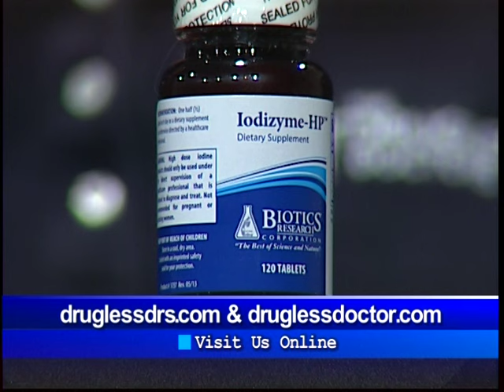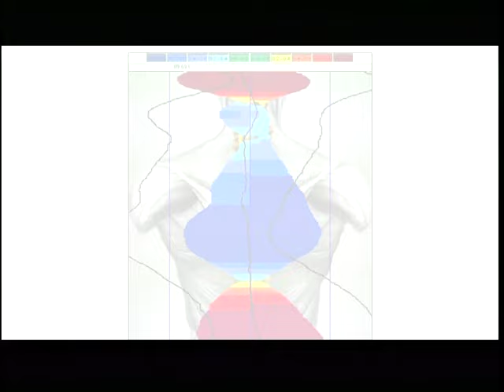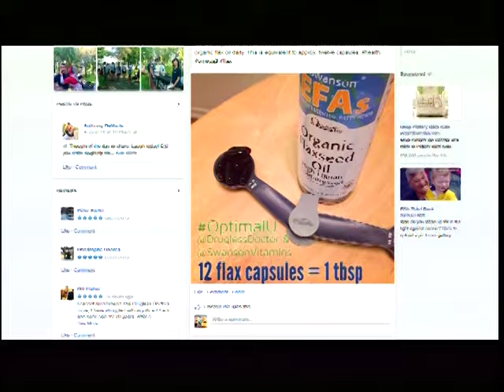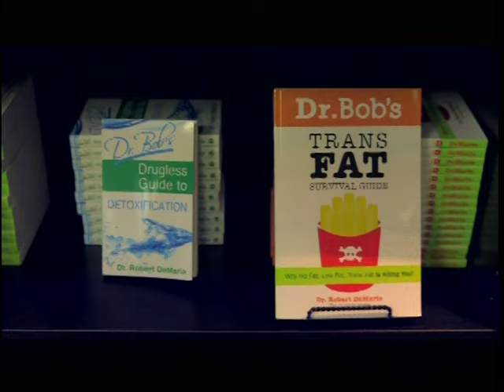The Drugless Doctors: Headaches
The Drugless Doctors, including @DruglessDoctor, share their tips on how stop headaches naturally.